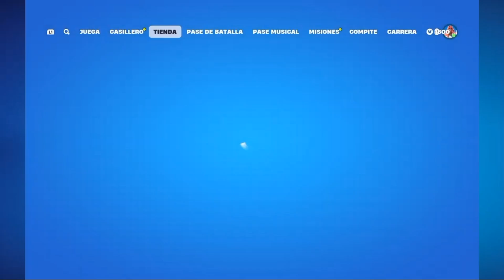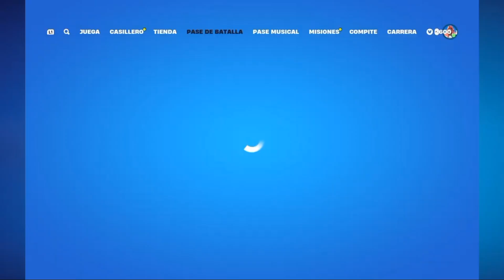OMG!! me regalaron el pase OG del capitulo 2